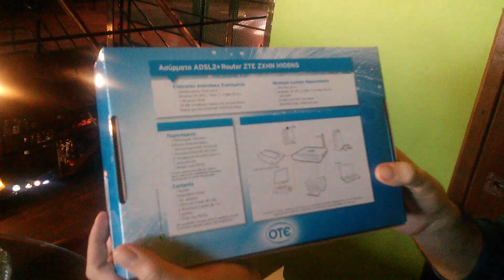ZTE ZXHN H108NS (ΟΤΕ router) Unboxing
Ένα διαφορετικό unboxing, σε καφετέρια της Εύβοιας. Είναι ένα από τα wireless ρούτερ που δίνει ο ΟΤΕ στους πελάτες του.